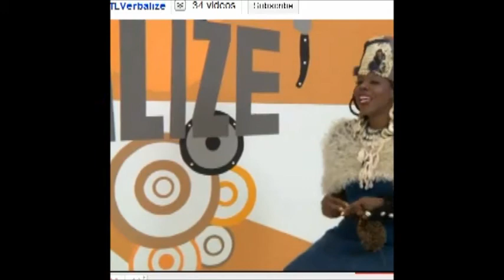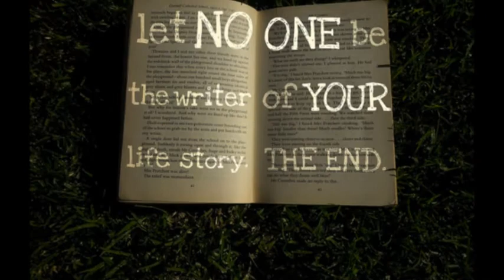Another AWE!Some Crochet Morning with Fabric & Yarn Earrings